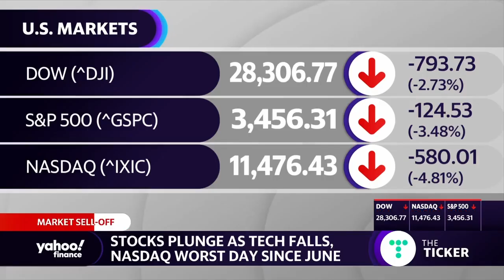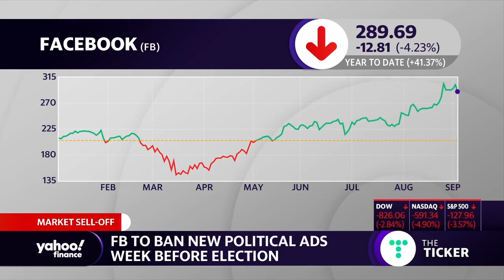Facebook to ban political ads the week before 2020 presidential election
Yahoo Finance’s Rick Newman joins Zack Guzman to discuss how Facebook hopes to dissuade public criticism by banning political ads the week before the election.

Connect with Yahoo Finance:
Follow Cashay.com